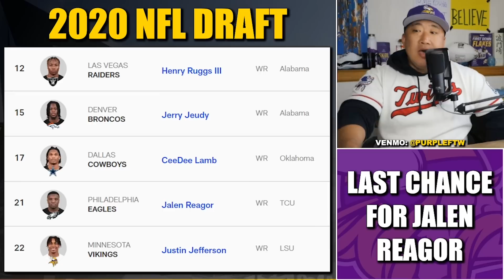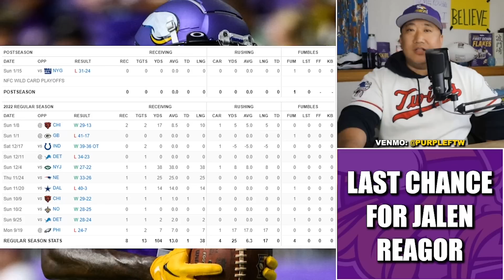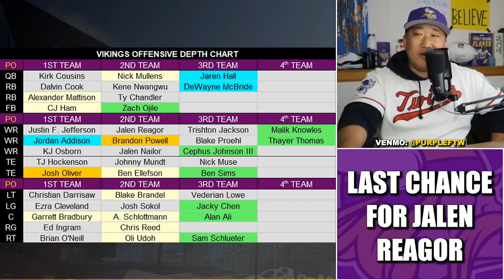Last Chance for Jalen Reagor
It's the last chance for Minnesota Vikings former first round receiver Jalen Reagor.